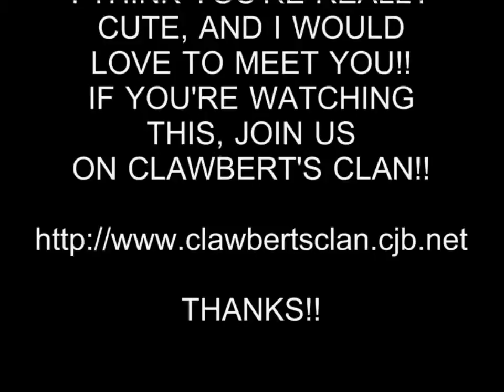HOT GIRL 67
I'd really like to meet this girl someday!! Hope she's watching!!